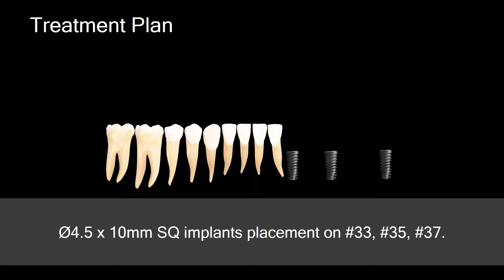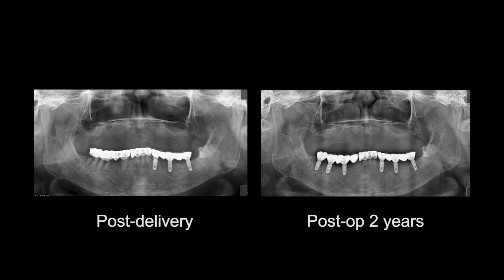[DENTIS Implant] Immediate placement with loading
DENTIS Implant Clinical Case
Immediate placement with loading